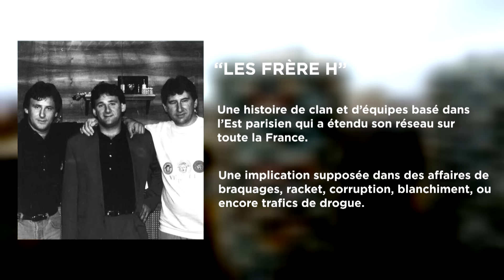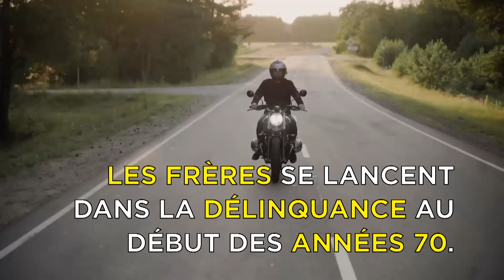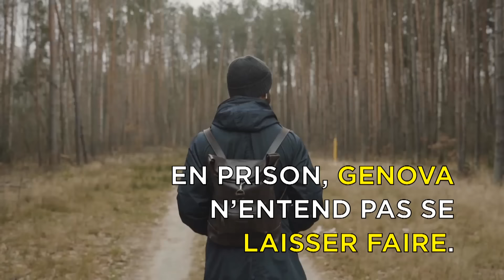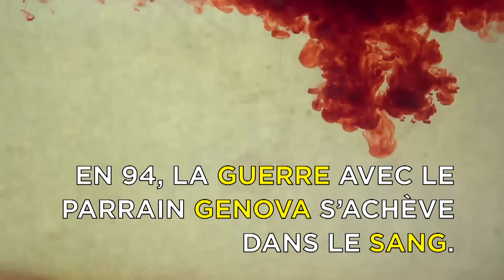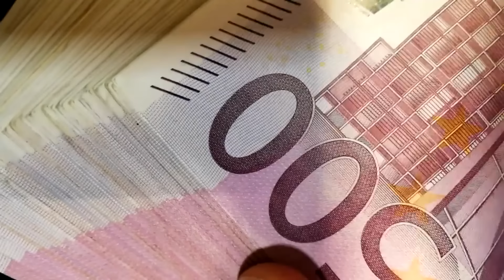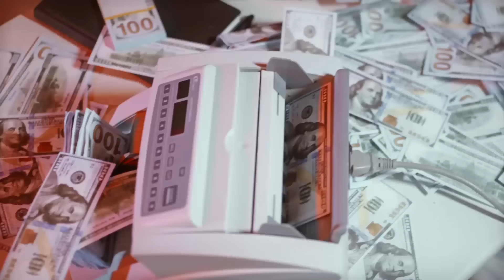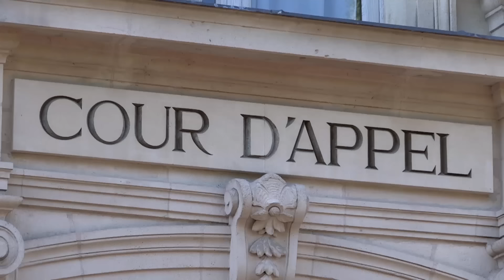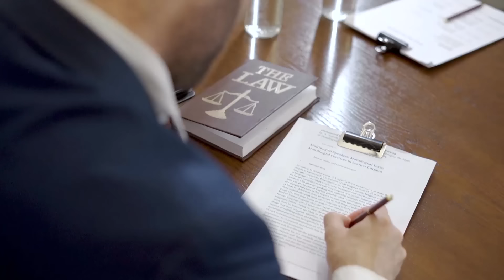Les frères Hornec: l'empire criminel qui a régné sur l'Île-de-France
C'est une famille de caïds à l'ancienne, qui a régné sur l'Ile-de-France pendant 15 ans. Retour sur l'histoire d'une famille insaisissable, dont la réputation s'étend à la France entière.